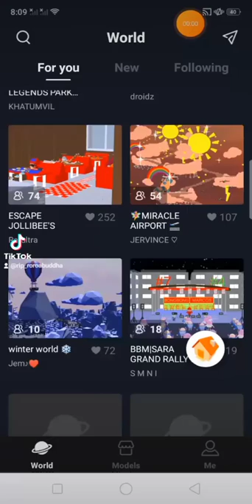download Uni in playstore maybe sometime be can play